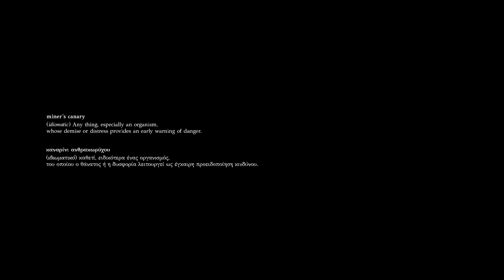Φαριλέκας Γαβριήλ (Τρίτο Βραβείο)/ Ελλάδα - Farilekas Gabriel THIRD PRIZE / Greece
Animegaron: Τελική φάση Διεθνής Διαγωνισμός Σύνθεσης για ταινία animation - Προβολή ταινιών & ανακοίνωση βραβείων

Γαβριήλ Φαριλέκας
Συνθέτης, ενορχηστρωτής, sound designer, sound artist, πληροφορικός και εκπαιδευτικός. Το καλλιτεχνικό του έργο περιλαμβάνει διαδραστικές ηχητικές εγκαταστάσεις, μουσική για θέατρο και ταινίες μικρού μήκους, ηλεκτροακουστικές και αλγοριθμικές συνθέσεις και ηχητικό σχεδιασμό. Σπούδασε Εφαρμοσμένη πληροφορική στο Πανεπιστήμιο Μακεδονίας, καθώς επίσης πιάνο και ανώτερα θεωρητικά (Ωδεία: Μακεδονικό, Εθνικό, Αθηνών). Είναι κάτοχος δύο μεταπτυχιακών: στην Πληροφορική (Πανεπιστήμιο Πειραιώς) και στη Μουσική Τεχνολογία (Τμήμα Μουσικών Σπουδών - ΕΚΠΑ). Διδάσκει Πληροφορική και Μουσική στο Καλλιτεχνικό Σχολείο Γέρακα. Έχει γράψει τα βιβλία Ο Απόλλωνας και η Νεφέλη ταξιδεύουν τα Χριστούγεννα στην Ευρώπη και, πρόσφατα, το Ταξίδι στα Μουσικά Σχολεία (εκδόσεις Γαϊτάνος), βοήθημα για τις εισαγωγικές εξετάσεις στα Μουσικά Σχολεία.

Gabriel Farilekas
Composer, arranger, sound designer, sound artist, computer scientist and educator. His artistic work includes interactive sound installations, music for theatre and short films, electroacoustic and algorithmic compositions, sound design. He studied Applied Computer Science at the University of Macedonia, as well as piano and higher theory (Conservatories: Macedonian, National, Athens). He holds two master's degrees: in Computer Science (University of Piraeus) and in Music Technology (Department of Music Studies - National and Kapodistrian University of Athens). He teaches Computer Science and Music at the Gerakas Art School. He has written two books.